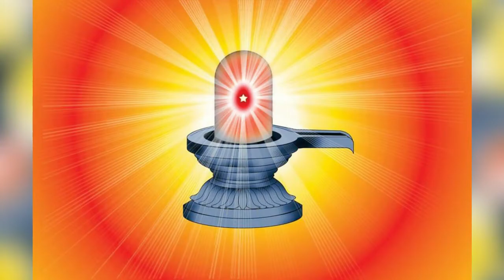15(१५) जुलाई की मुरली का सार (महावाक्य ) नए एवं पुराने भाई- बहनों के लिए / Bk Suman didi/Today Murli